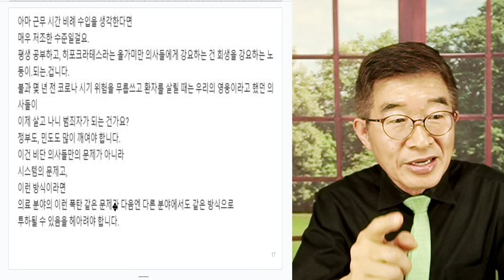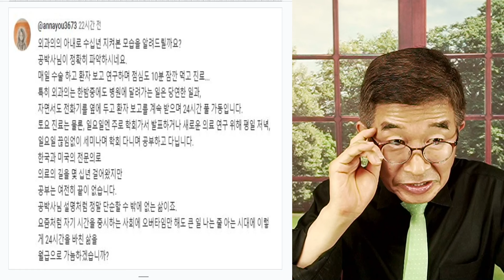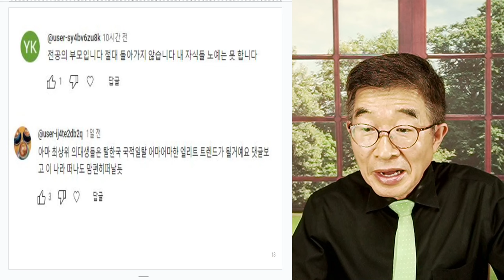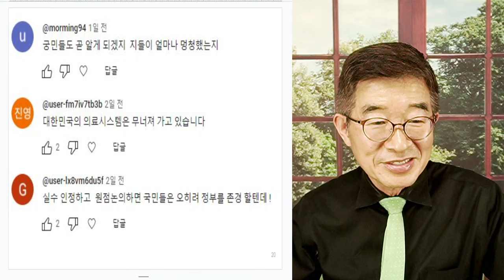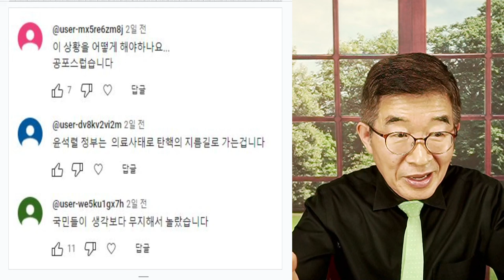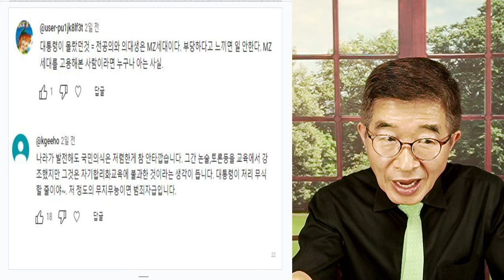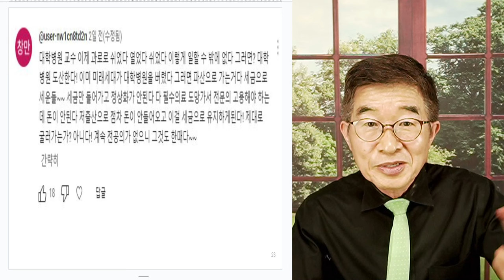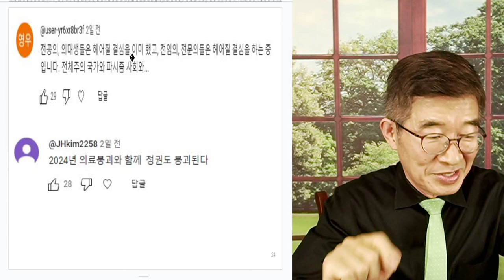외과의사, 아내 / "이렇게 살아왔습니다" [공병호TV]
Bitcoin : 3MTW849AkP2ftLeSK2teZHMmzLu7Z83s9U